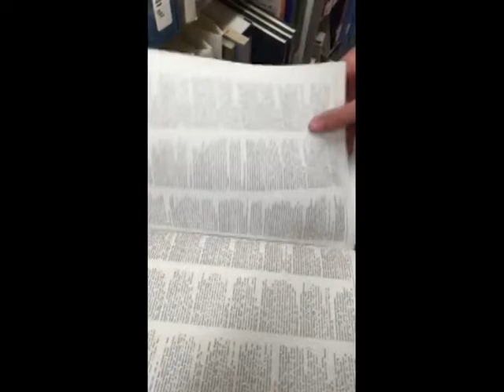action sequence JOUR203